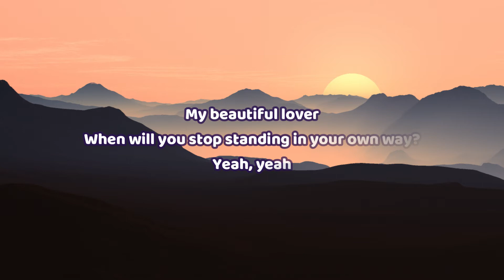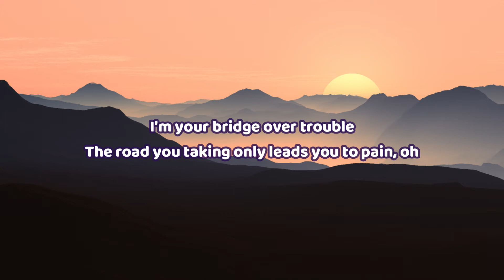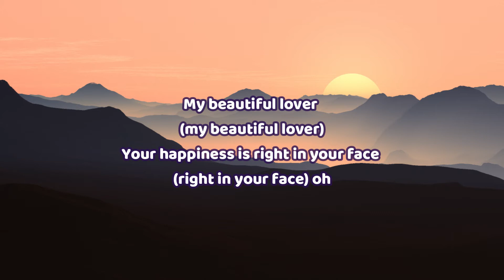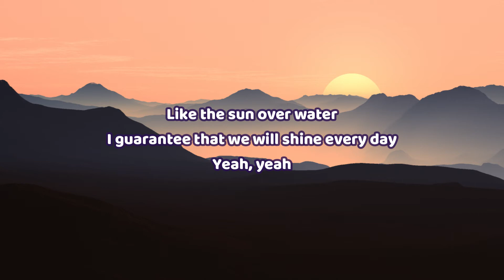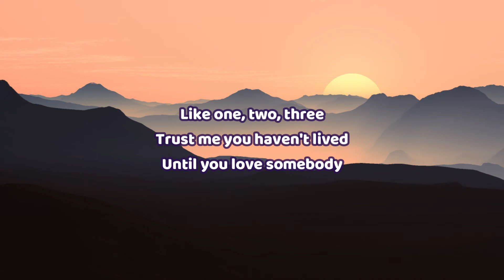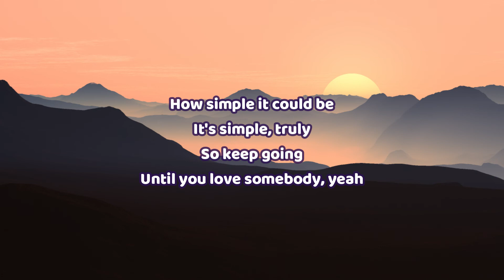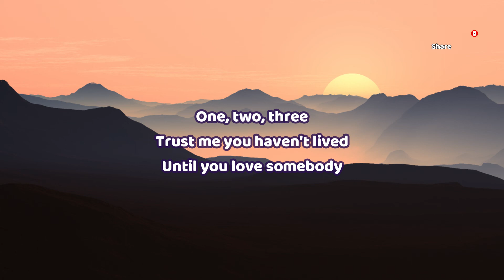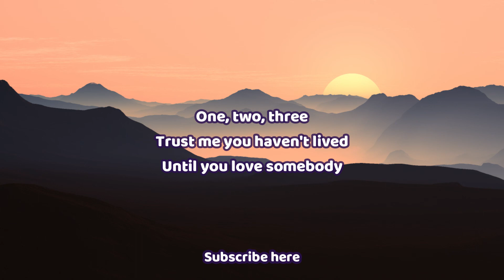🎧 Rotimi - Love Somebody | Lyric video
This is a lyric video based on "Love Somebody" by Rotimi

Love Somebody Lyrics:

Yeah, yeah

My beautiful lover
When will you stop standing in your own way?
Yeah, yeah
I'm your bridge over trouble
The road you taking only leads you to pain, oh

Sometimes it's hard to see
Just how simple it is
Until you love somebody
Like one, two, three
Trust me you haven't lived

How simple it could be
It's simple, truly
So keep going
It's simple, truly
So keep going
Until you love somebody, yeah

My beautiful lover (my beautiful lover)
Your happiness is right in your face (right in your face) oh
Like the sun over water
I guarantee that we will shine every day
Yeah, yeah

So why do we make things difficult?
Running away from beautiful
You never know how things unfold
Could be good for your soul

It's simple, truly
So keep going
It's simple, truly
So keep going

Listen to the single "Love Somebody". Out now!